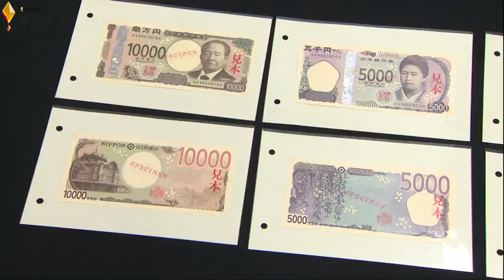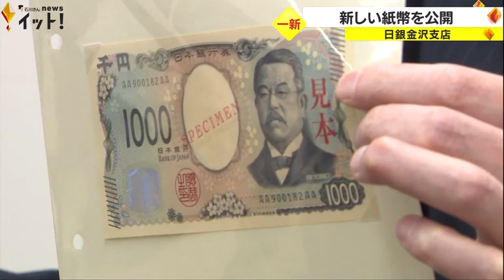“諭吉”から“栄一”へ…来年発行される新紙幣見本 日銀金沢支店で公開 来年4-9月の間に発行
来年発行される新しい紙幣の見本が日本銀行金沢支店で公開されました。偽造防止の最先端技術「3Dホログラム」が世界で初めて施されています。

金沢市の日銀金沢支店で公開されたのは、来年発行予定の新しい1万円札、5000円札、1000円札の3種類です。
新しい紙幣の発行は2004年以来、およそ20年ぶり。従来の紙幣に比べて色が鮮やかになり文字も大きくなりました。さらに…。

（リポート）
「これまでのお札と全く違うのが肖像画です。傾けると顔の向きが回転して見えます」

紙幣にこの技術が使われるのは世界初。なお1万円札は1984年から採用されていた福沢諭吉から近代経済の父といわれる渋沢栄一に40年ぶりに顔が変わります。
5千円札は樋口一葉から女子教育の先駆者・津田梅子、千円札には野口英世から近代日本医学の父と呼ばれる北里柴三郎に変わります。

山田誠発券課長:
「普段何気なく使っているお札、これまでと同様安心して使っていただければ」

新しい紙幣は、来年4月から9月の間に発行されます。なお新しい紙幣の見本は、日銀金沢支店の見学会に参加すれば見ることができるということです。